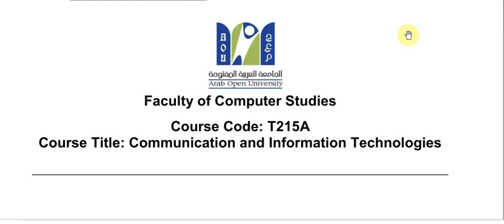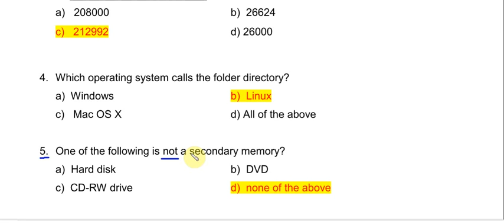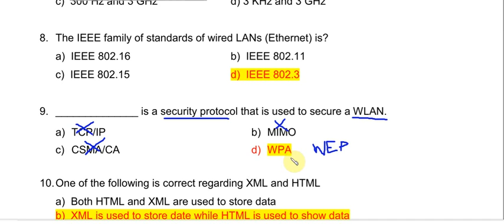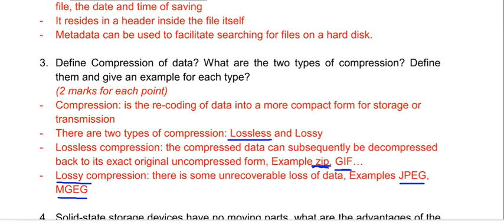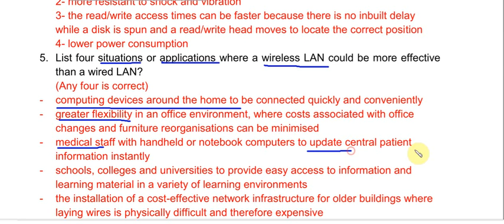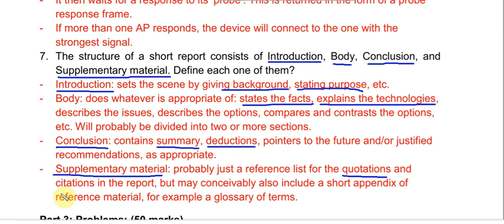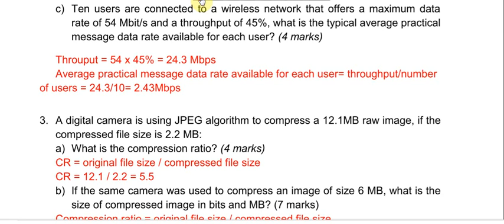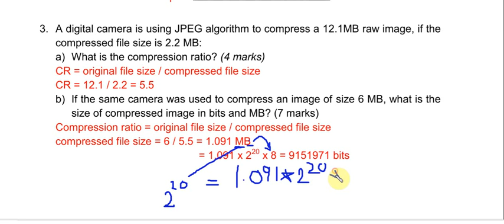T215A_MTA_2104-AK BY eng Ayman mahmoud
السلام عليكم
شرح كويز مادة T215A_MTA_Spring-2104-AK
مهندس ايمن محمود